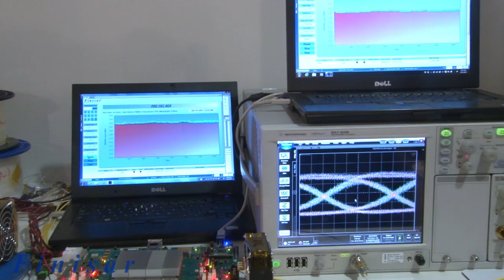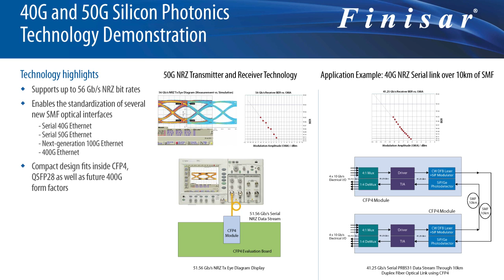Finisar 40G and 50G Silicon Photonics ECOC 2014 technology video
Watch Finisar's Technology Demonstration of a Complete End-to-End 50 Gb/s Optical Interface Using Silicon Photonics at ECOC 2014.